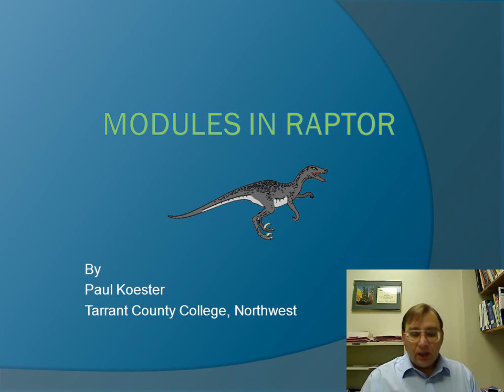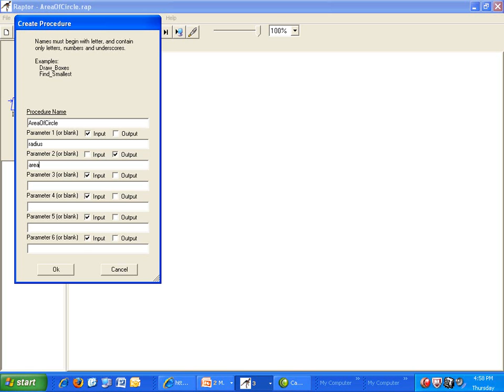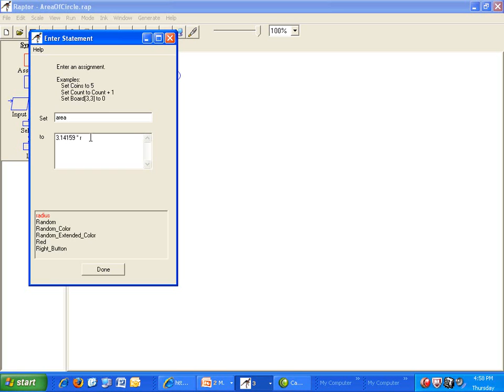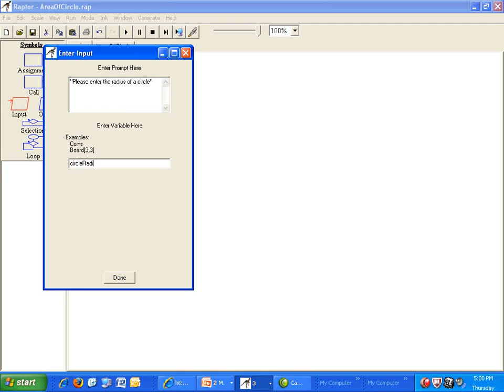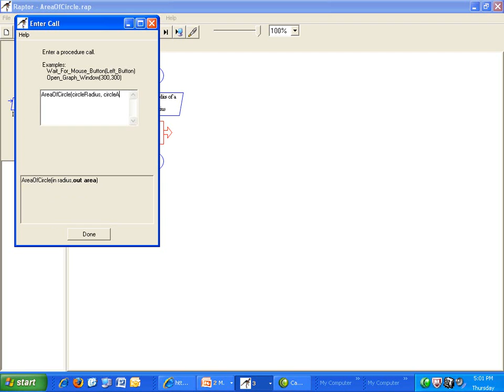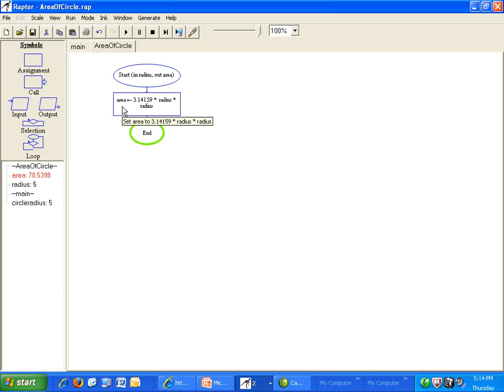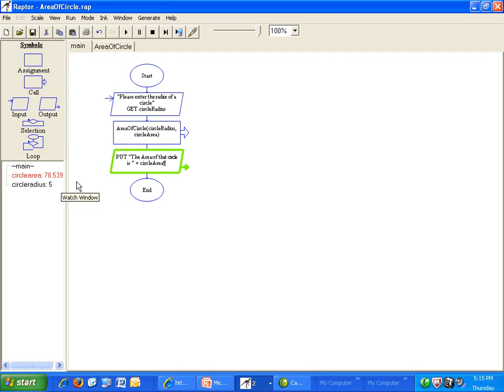RaptorModules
This video demonstrates how to create a procedure in Raptor. It illustrates using in and out parameters and shows how to call a procedure.